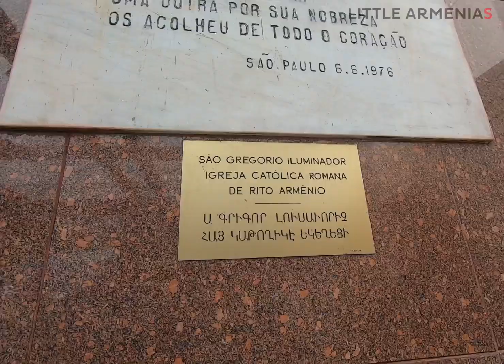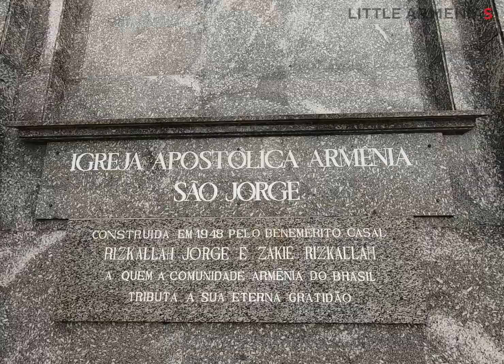Armenian churches in São Paulo, Brazil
Little Armenias takes you to Brazil, where we'll visit the only Armenian Apostolic church and the only Armenian Catholic church in the country. We'll also pass by "Armênia" metro station! Follow the guide!